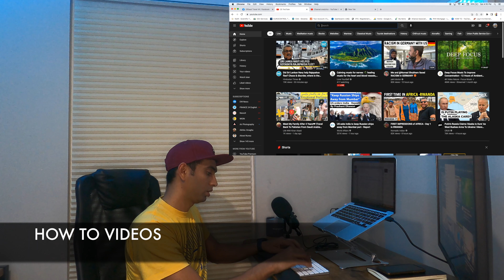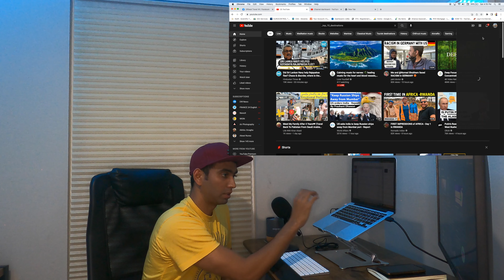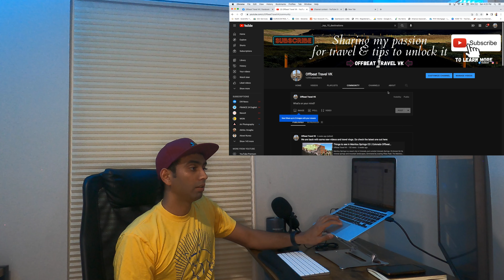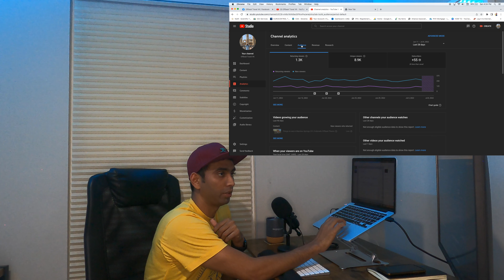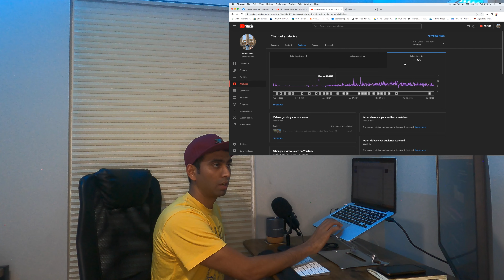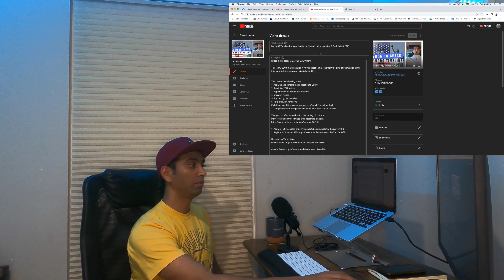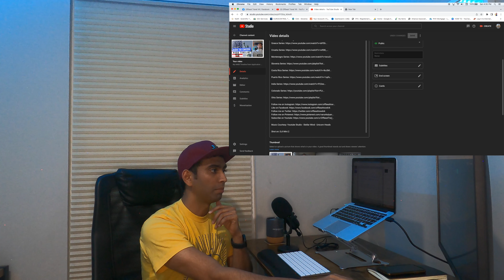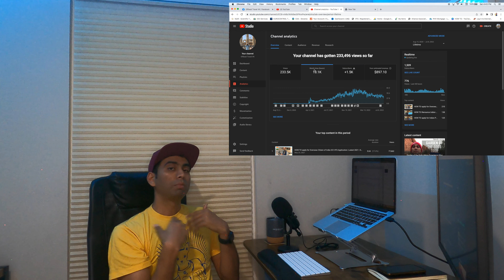How to Get 1000 Subscribers on YouTube in Just a Few Steps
This video describes step by step process of how to create a new Youtube channel and get your first 1000 subscribers, These are tried and tested steps that will help you get there for sure.

The full video is broken down into important chapters:

Introduction to channel  00:00 - 00:55
Step 1 Make videos that people are searching for 01:00 - 04:26
Step 2 Make data-driven decisions 4:27 - 9:46
Step 3 Set yearly targets 9:47 - 15:05
Step 4 Create social media buzz 15:06 - 17:08
Step 5 Keywords, thumbnail, headers & description 17:09 - 21:14
Step 6 Keep posting videos 21:15 - 21:54
Step 7 Bonus tip 21:55 - 23:07
Conclusion 23:08 - 23:26

And this is not intended to provide and should not be relied on for legal purposes. You should consult your own legal advisors or attorney before engaging in any transaction. Legal Disclosure: I am not an attorney. Please consult a licensed professional. Any advice I show you on video should not be considered “recommendations”. I shall not be held liable for any losses you may occur for your processes.